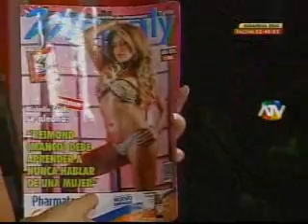m 9 de Junio Parte 1